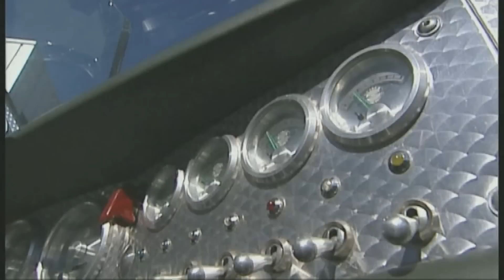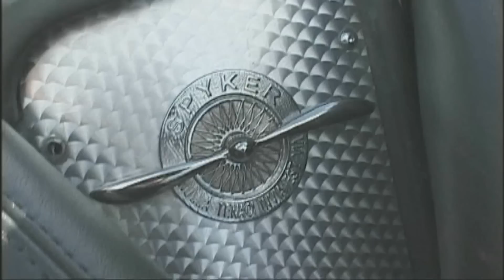Spyker C8 Spyder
Motorvision ist mit dem niederländischen Sportwagen-Exoten unterwegs.